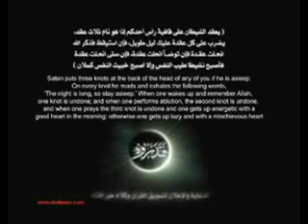Iblis : "C'est Juste l'Appel à la Prière, Rendors-Toi !"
Allah le Très-Haut dit :

{... Ne suivez point les pas du diable car, il est vraiment pour vous, un ennemi déclaré. Il ne vous commande que le mal et la turpitude et de dire contre Allah ce que vous ne savez pas. }
" Sourate 2 - verset 168 "

Qu'Allah nous préserve de lui !